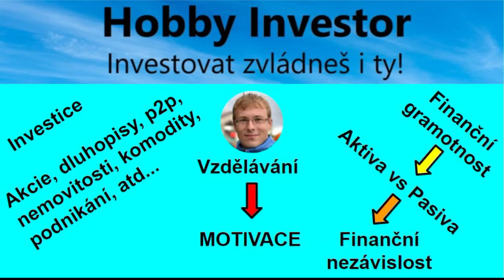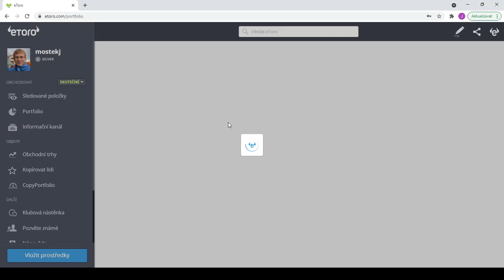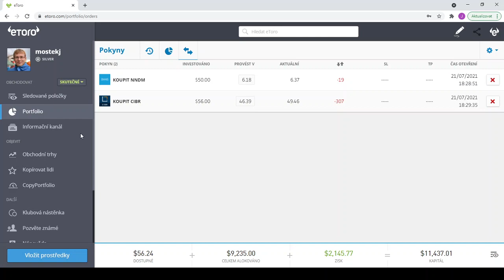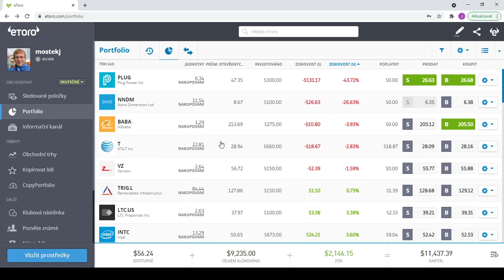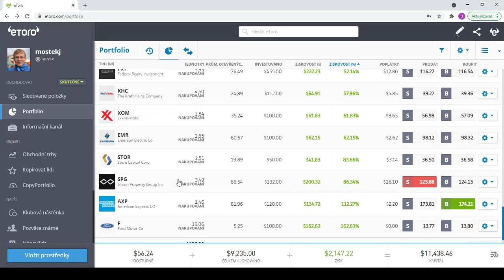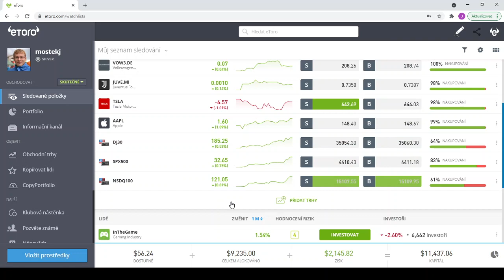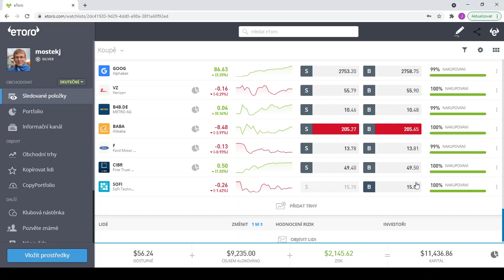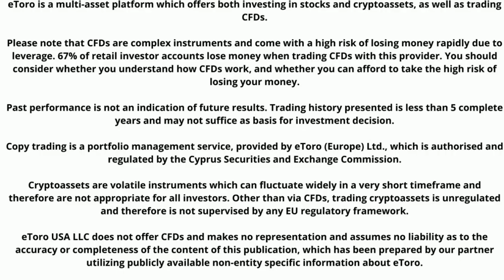63. Update akciového portfolia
V dnešním videu se podíváme na další Update mého akciového portfolia u brokera Etoro. Chtěl jsem tento týden koupit společnost NNDM, CIBR a SOFI bohužel jsem včas nenastavil otvírací cenu a obchody se mi neprovedli cenu již nespadla k mé nákupní ceně. Tak mám teď nastaveno a uvidíme zda nám cena ještě spadne.